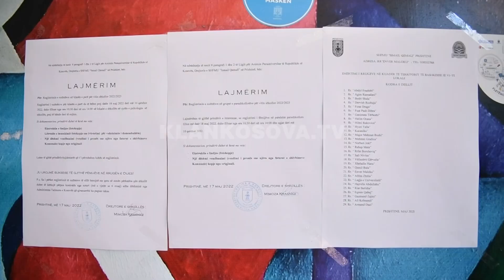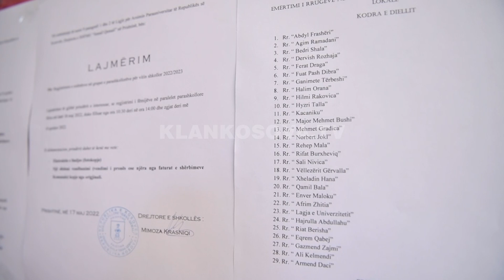Nisin regjistrimet e fatoseve në klasë të para - Klan Kosova